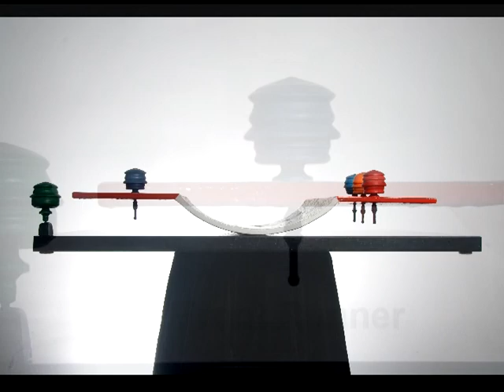Political Spin (silenced)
Starring our beloved Canadian Politicians
By Jane Hook
34x7x20
Maplewood, Aluminum & Granite
Series of 8